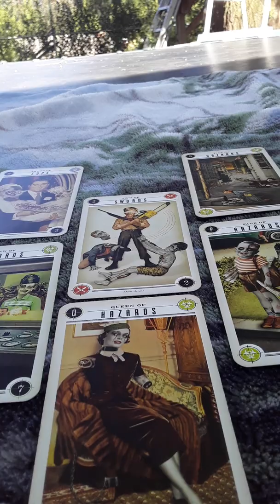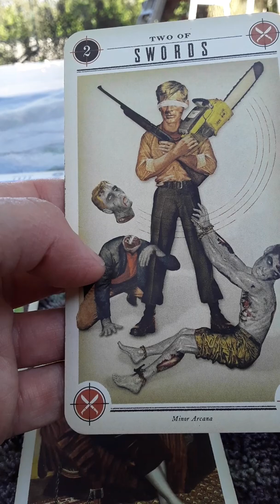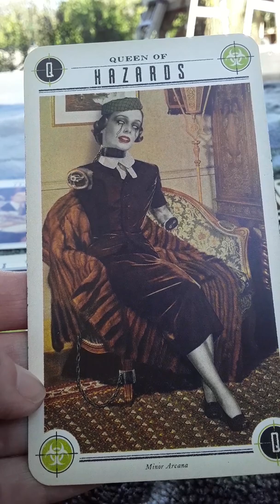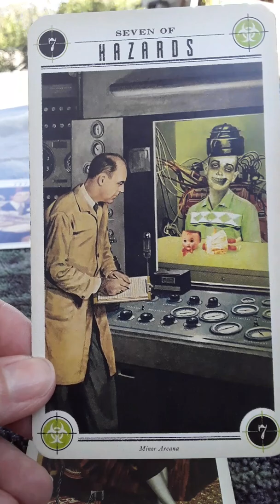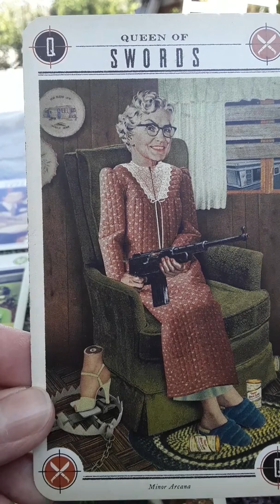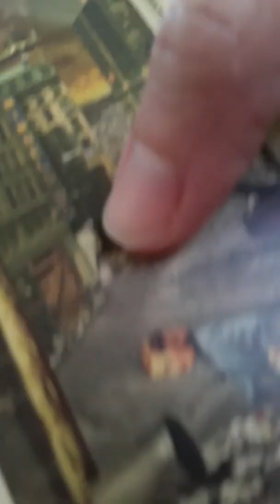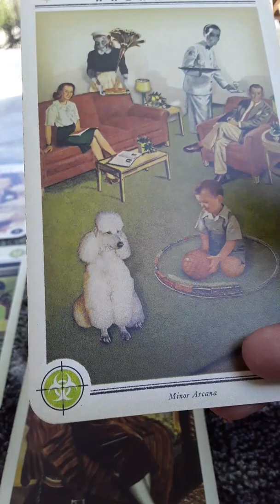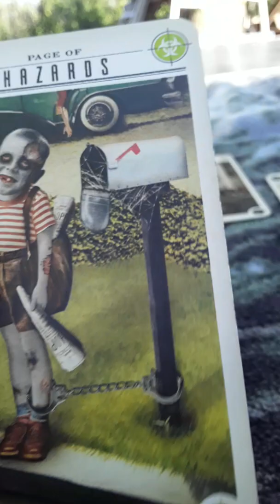Say it, Sagittarius.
This is a general reading for edutainment purposes only. Please use your own freewill discernment when making life choices.